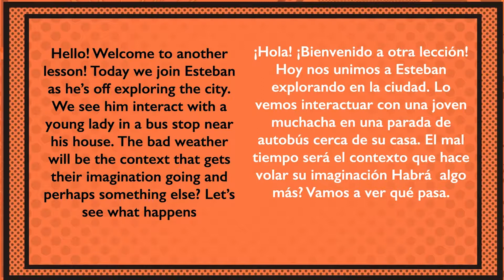Curso de Inglés 1er año Tutorial Nº 14 ✔ Whats the weather like